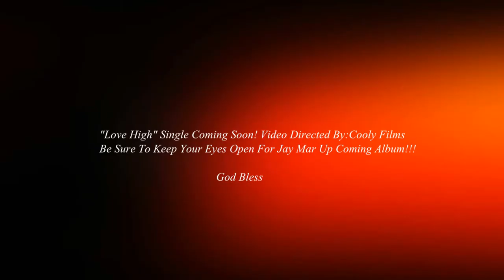Jay Mar - "Love High" The Latest Single (Promo Commercial)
Jay Mar "Love High" Single Dropping Soon! Also video will be filmed and edited by: Cooly Films Productions . Keep your ears to the street because Jay Mar is about to storm the game with his talented voice an great soulful music. Thanks And God Bless!